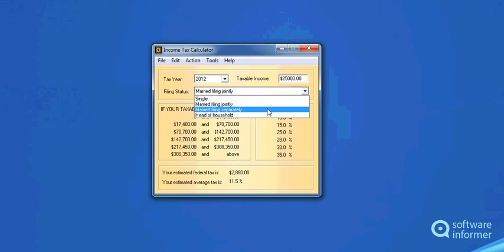A quick look at Income Tax Calculator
It instantly estimates your federal income tax for the years 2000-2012. Income Tax Calculator2 is developed by Ashkon Software LLC. Read the full review of Income Tax Calculator